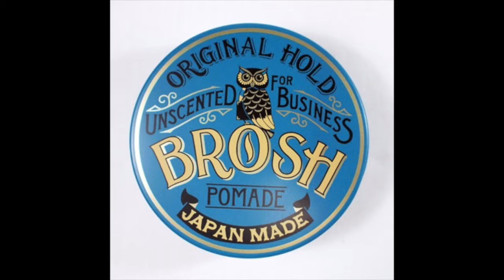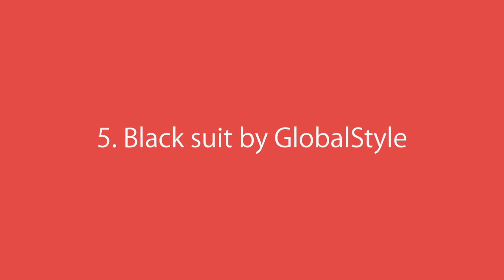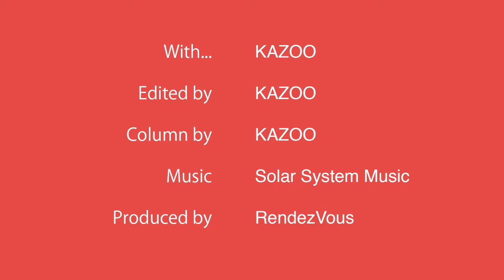Inside KAZOO's Wardrobe (9) NHK E-Tele "SNS Eigojutsu" StarWarsDay (aired 2018/05/10)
In this video, KAZOO reads the English text of FASHION & SHOPPING #011:
Inside KAZOO's Wardrobe (9)
NHK E-Tele "SNS Eigojutsu" StarWarsDay (aired 2018/05/10)